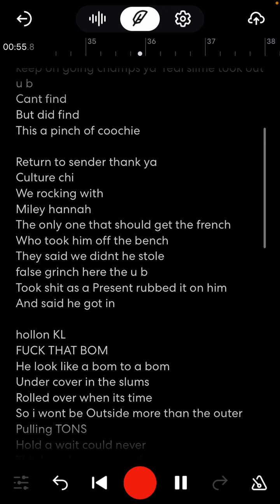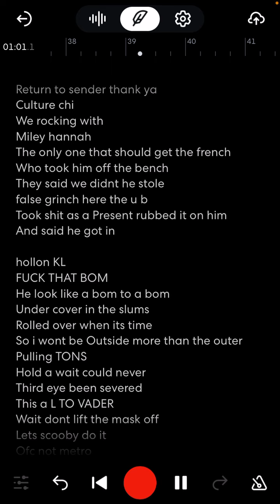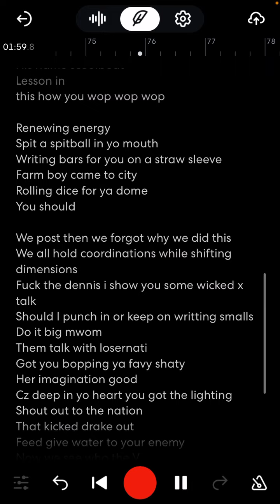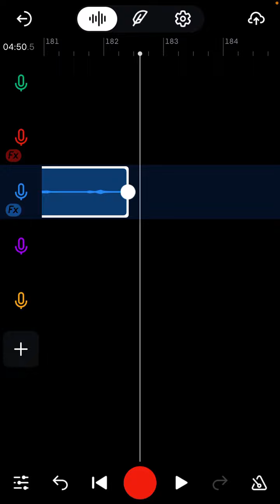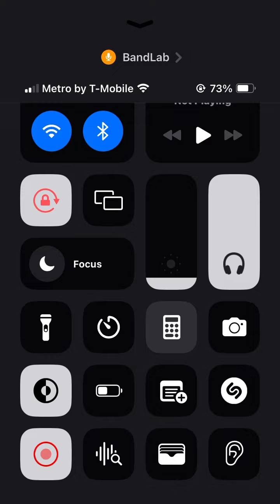BBL DRIZZY @metroboomin BOM BOOMIN OBVIOUSLY METRO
LINE BACK BODY IF I OPEN DRICK
ER KEN KENER DRAKE GET IN THE KENEL YOU ERKEN NERVES YOUR HANDS DONT WANNA RIGHT THAT